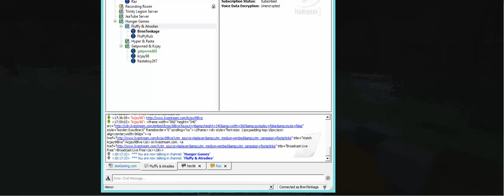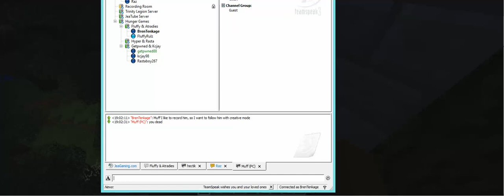Let's Play Hunger Games, Jea Gaming E1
A filming of some fun hunger games with my youtube group, just me and Fuzzy, hopefully owning some guys, this happened a while back but they have yet to post it up, so I figured I put up my side of the story, check out the channel and subscribe, please do it, so you can see more videos from me and the guys at Jea Gaming